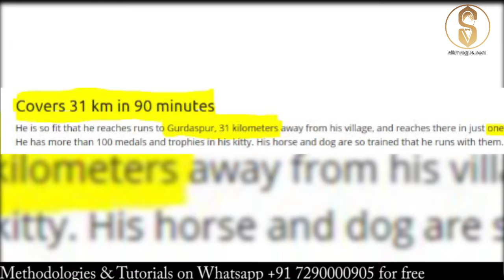66- Year- Old Punjab Man Races with His Horse Every Day ||LIFE MODZ || SIKH VOGUE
66- Year- Old Punjab Man Races with His Horse Every Day || Fashionistas Up || SIKH VOGUE

Sikh Vogue is World's First Sikh fashion & Lifestyle magazine which is singularly poised to promote the Sikh fashionistas which deliver fashion worthy information and elegance by virtue of being fashionable. It caters to young Indian youth. Magazine covers all aspects of human life, fashion trends and specifically focuses on Sikh Fashion. It also covers topics related to Indian art, literature, culture, sports, new gadgets, films, social welfare, healthcare, beautiful environment and articles related to religious values.
Sikh Vogue is a complete magazine to promote the development of mind, spirit, and soul. It is the endeavor of Sikh Vogue magazine to promote Punjabi, art, literature, culture, besides fashion, religious values, customs, and traditions.

Support Sikh media initiative
Sikh Vogue